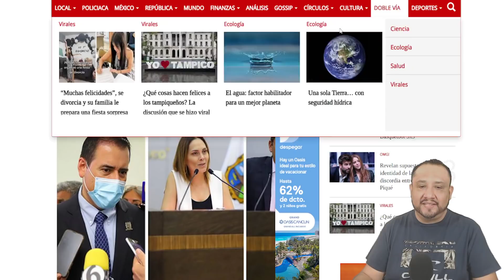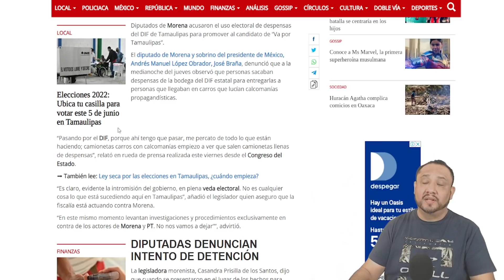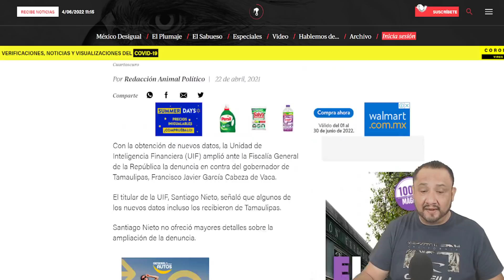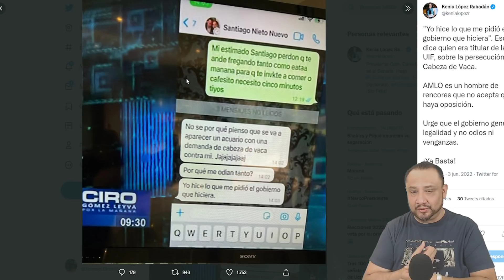APAÑARON A CABEZA DE VACA, LE ENCUENTRAN BODEGA, AMLO ENVÍA A EJERCITO